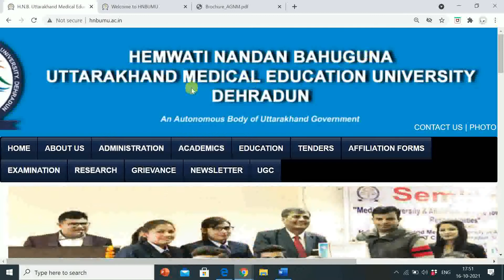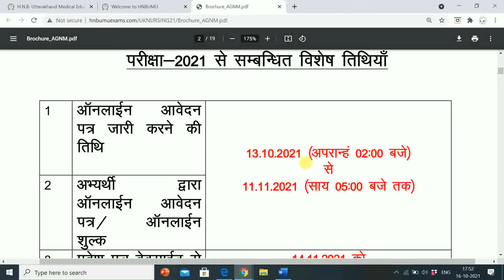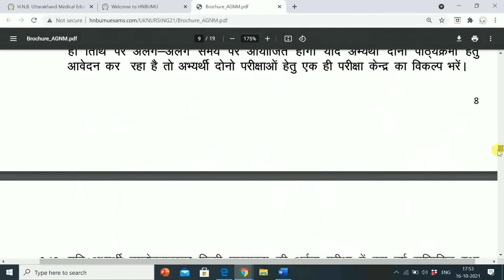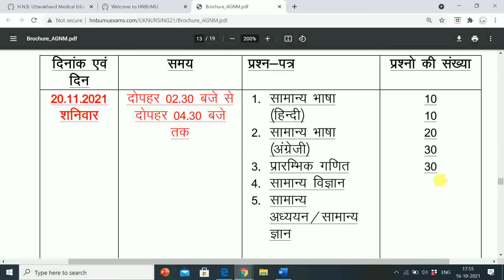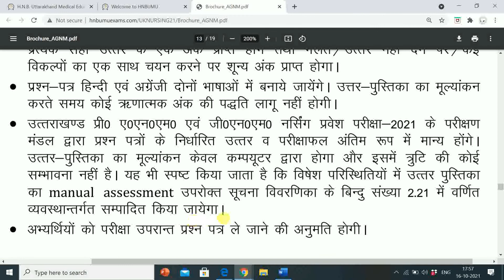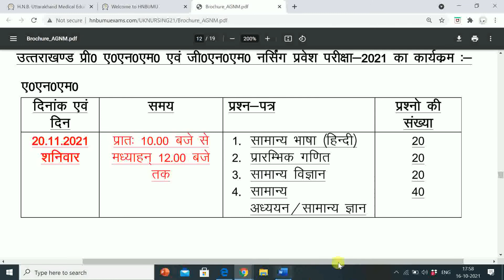HNB MEDICAL UNIVERSITY UTTARAKHAND | ANM/GNM ENTRANCE EXAM 2021 | ENTRANCE EXAM PATTERN & SYLLABUS